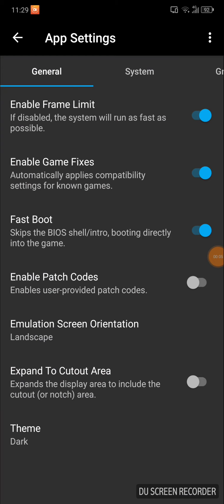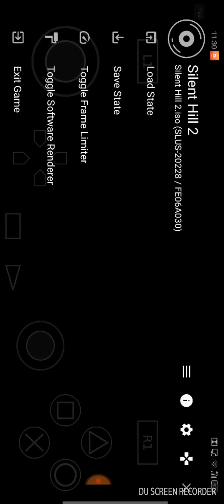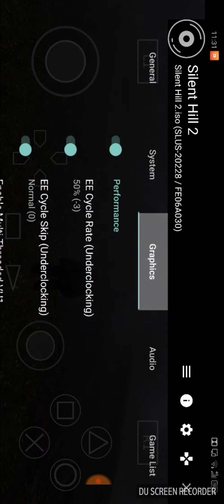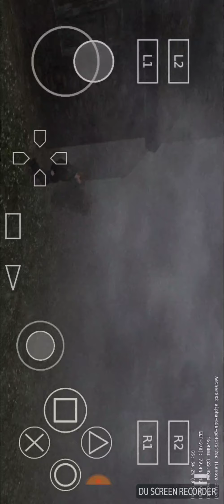AetherSX2 Best settings for Snapdragon 855 Processor play games on 2x-4x resolution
Note : the the video recorder app is slowing down the emulator a bit i used DU recorder Earl build because it's had no Ads the game running 50-60fps on chips from SD845-SD888

Game tested Silent Hill 2
It's the most fog game ever and still running better in this new emulator

 in DamonPS2 most of fogs are gone with the shadows and the game become less quality than the original one from the ps2

In Play the game running with better graphics than Damon but it's slower

♥️AetherSX2♥️ emulator will running most of games with full graphics and better fps just like ppsspp and the original dolphin